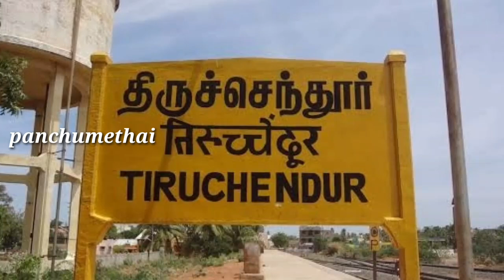அப்பா கண் முன்னே விபச்சாரம் செய்த மகள்..அடுத்து நடந்த கண்கலங்க வைத்த சம்பவம் | panchumethai